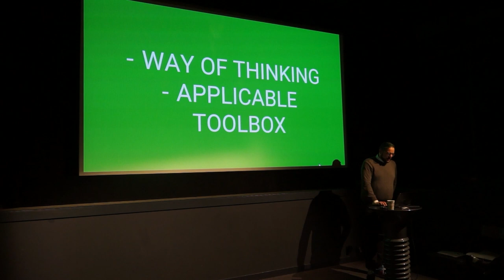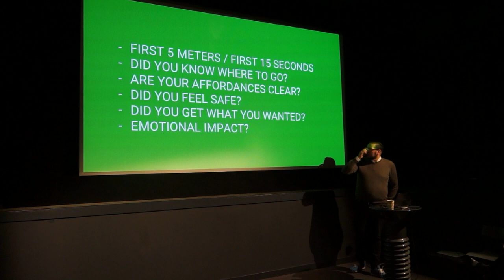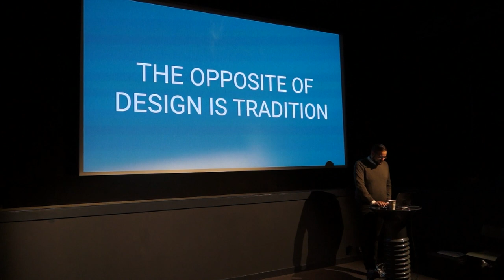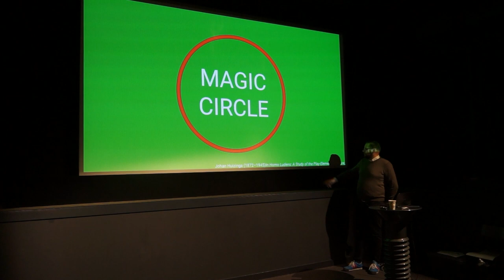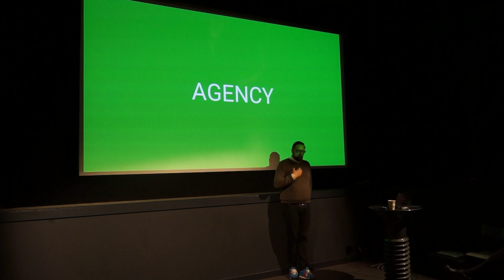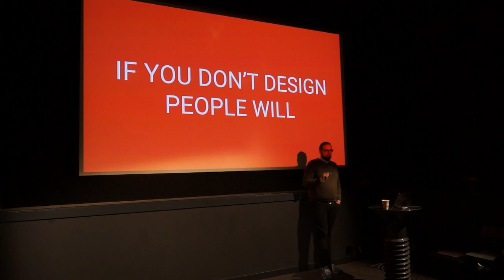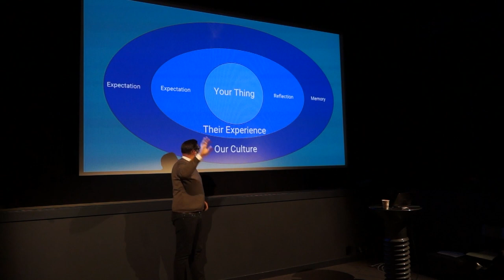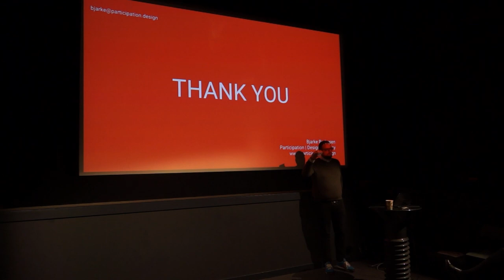How to design experiences and larps - Bjarke Pedersen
Designing larps, or any participatory experience, is not easy. There are so many elements you need to control. This talk will help you understand how to design experiences and larps. From design thinking to human behaviour, you will learn the tools to create consistent design. This is not a talk about plots, characters and the like.

With Bjarke Pedersen.